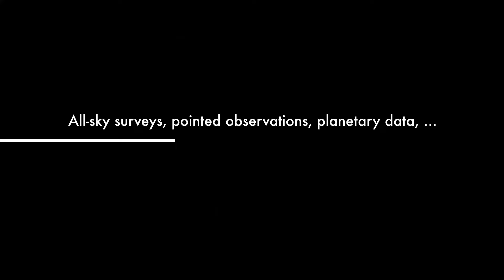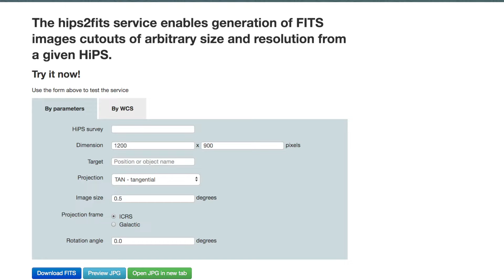Presentation of hips2fits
hips2fits is a service allowing to extract FITS images from HiPS image surveys.